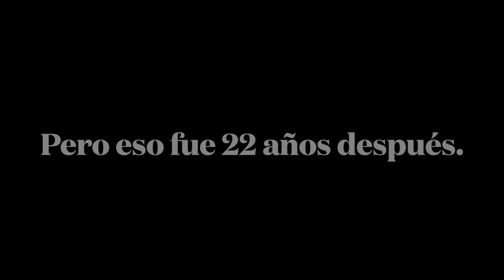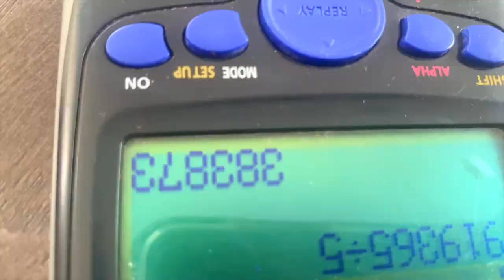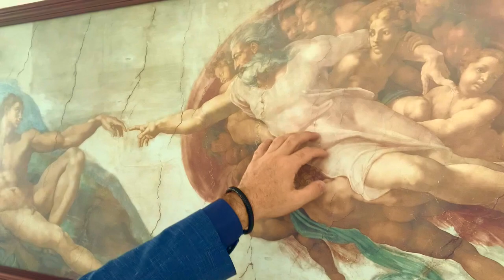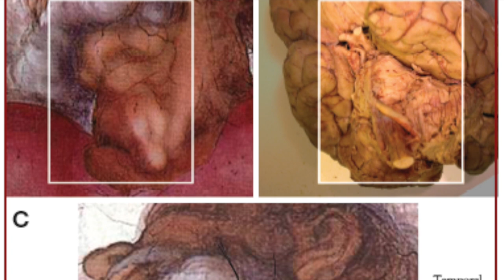✝ Miguel Angel - La verdad oculta en las pinturas de la Capilla Sixtina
¿Por qué Adán y Dios no se tocan los dedos?, ¿Qué es lo que tiene escondido Adán en su cuerpo?, ¿Qué rostros importantes quedaron plasmados para la eternidad entre los personajes de la capilla Sixtina? Todos los secretos ocultos serán revelados en este video. Miguel Ángel tuvo la misión de pintar la capilla Sixtina, no de muy buena gana, pero si lo iba a hacer, sería a su manera. Descubre los  mensajes ocultos que dejó escondidos dentro de La Creación de Adán, y de la capilla Sixtina en general.